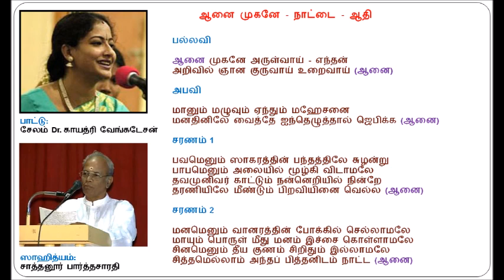Salem Dr Gayathri Venkatesan - Aanai Mugane Arulvaai - Nattai - Adi -Sathanur Parthasarathy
ஆனை முகனே அருள்வாய்
ராகம்: நாட்டை
தாளம்: ஆதி
பாடியிருப்பவர்: சேலம் Dr. காயத்ரி வேங்கடேசன்
ஸாஹித்யகர்த்தா: சாத்தனூர் பார்த்தஸாரதி

பாடல் வரிகள்
பல்லவி
தாளம்:
ஆனை முகனே அருள்வாய் - எந்தன்
அறிவில் ஞான குருவாய் உறைவாய் (ஆனை)
அபவி
மானும் மழுவும் ஏந்தும் மஹேசனை
மனதினிலே வைத்தே ஐந்தெழுத்தால் ஜெபிக்க (ஆனை)
சரணம்.1
பவமெனும் ஸாகரத்தின் பந்தத்திலே சுழன்று
பாபமெனும் அலையில் மூழ்கி விடாமலே
தவமுனிவர் காட்டும் நன்னெறியில் நின்றே
தரணியிலே மீண்டும் பிறவியினை வெல்ல (ஆனை)
சரணம்.2
மனமெனும் வானரத்தின் போக்கில் செல்லாமலே
மாயும் பொருள் மீது மனம் இச்சை கொள்ளாமலே
சினமெனும் தீய குணம் சிறிதும் இல்லாமலே
சித்தமெல்லாம் அந்தப் பித்தனிடம் நாட்ட (ஆனை)